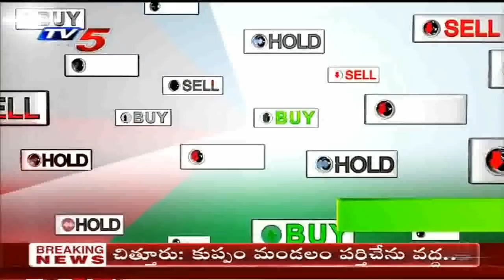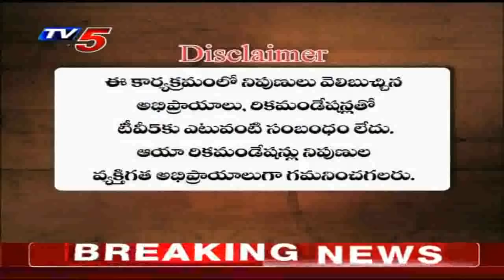24th September 2020 TV5 News Business Breakfast | Vasanth Kumar Special | TV5 Money